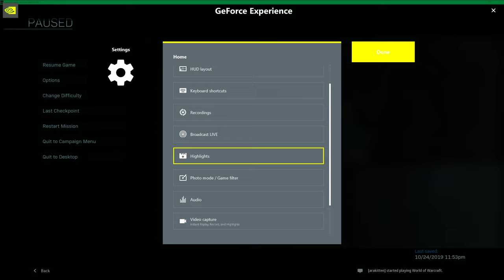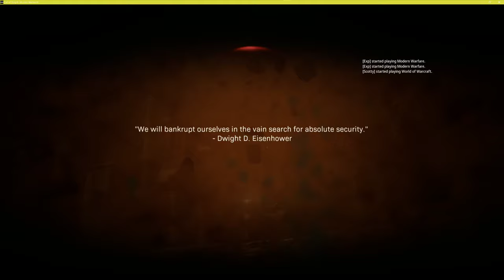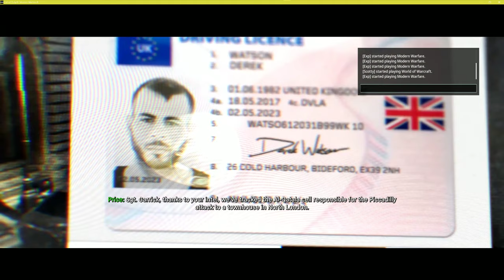Modern Warfare( don't mind the hdr color wash out sorry)